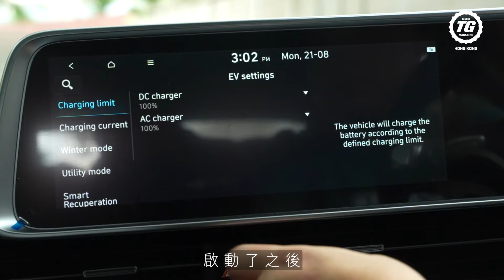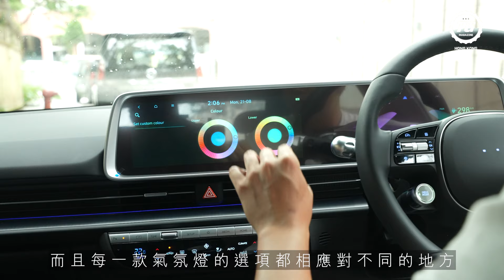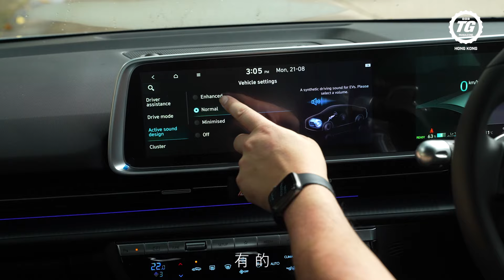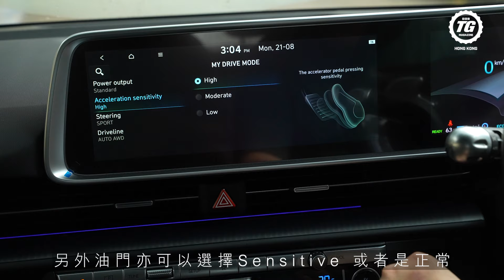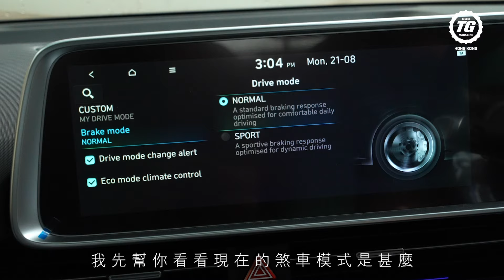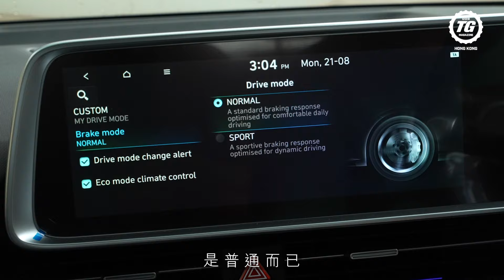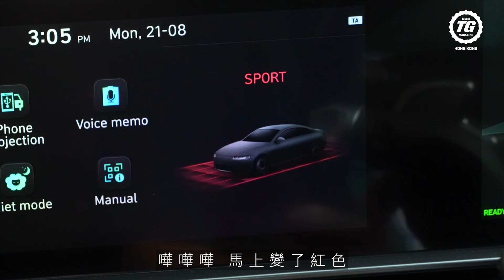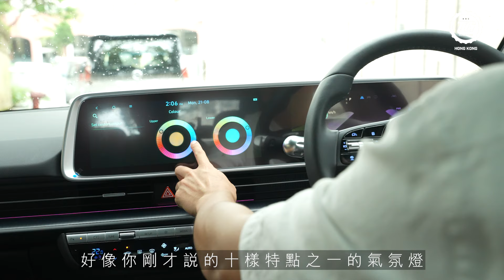Hyundai 電動房車 IONIQ 6 十個特色 你識唔識？｜TopGear HK 極速誌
現代電動房車IONIQ 6 登陸香港，它的功能可說是應有盡有，今次一於讓兩位編輯為大家介紹IONIQ6的十大特色。除此之外，兩位編輯亦都說出他們對IONIQ 6 的駕駛感受，你們又覺得怎樣呢？

0:00 IONIQ 6 intro
0:29 IONIQ 6 低風阻係數
1:02 IONIQ 6 Pixels 數量
1:14 IONIQ 6 新款現代Logo
1:22 IONIQ 6 六的倍數？
1:33 IONIQ 6 解開靜音之謎
1:45 IONIQ 6 露營模式
1:55 IONIQ 6 後座空間
2:06 IONIQ 6 V2L
2:22 IONIQ 6 氣氛燈調校
2:41 IONIQ 6 座椅調校
3:00 IONIQ 6 模擬排氣聲浪
4:13 IONIQ 6 動力回收
5:19 IONIQ 6 軚盤回饋
5:57 IONIQ 6 油門反應
7:14 IONIQ 6 剎車選項
7:35 IONIQ 6 駕駛表現
12:04 IONIQ 6 外觀
13:00 IONIQ 6 天窗
13:25 IONIQ 6 電動車輪胎
14:38 IONIQ 6 車廂隔音的概念